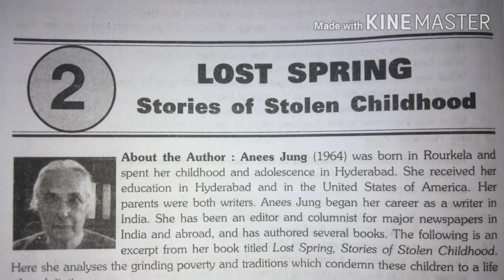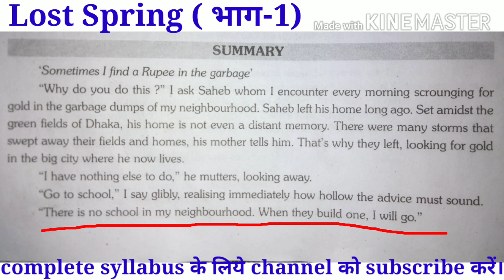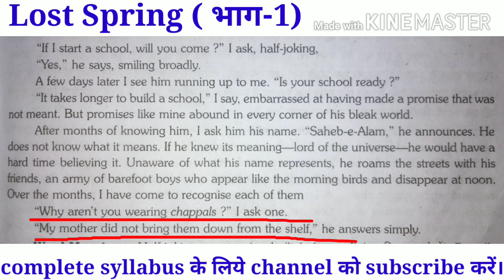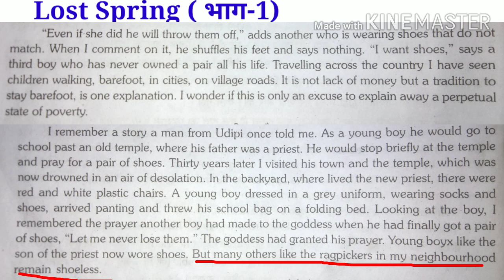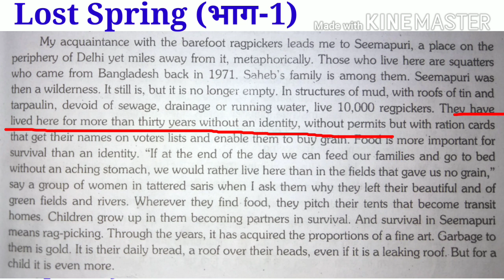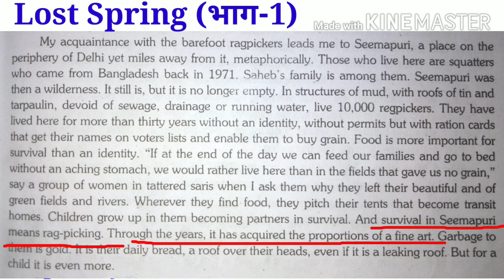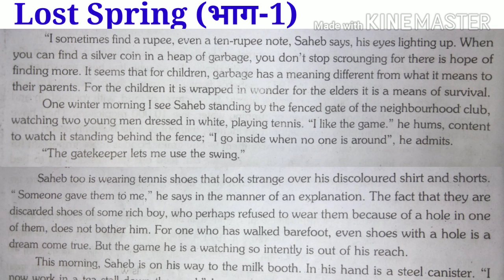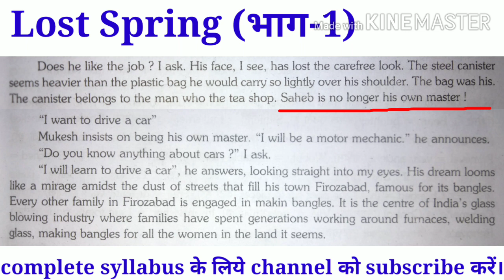Lost spring class -12 in hind class-12 english prose chap.-2 Lost spring hindi explanation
Lost spring hindi anuvad
Class-12 english prose chapter-2 Lost spring hindi explanation